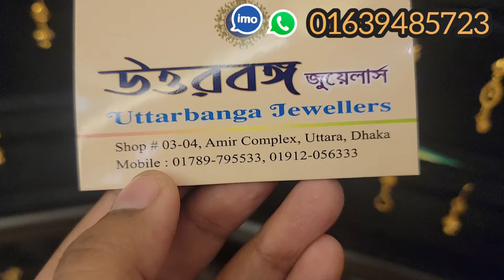স্বর্ণের মরিচ কানের দুল উত্তরবঙ্গ জুয়েলার্স/ Gold Earrings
Uttarbanga Jewellers, Amir complex 1st floor, Azampur, Uttara, Dhaka